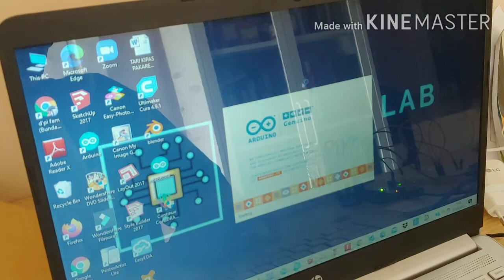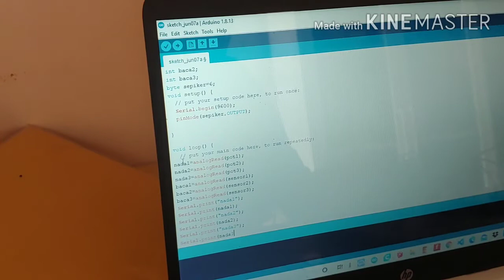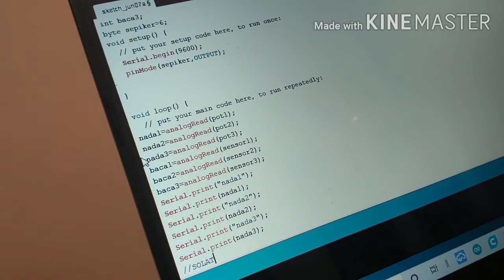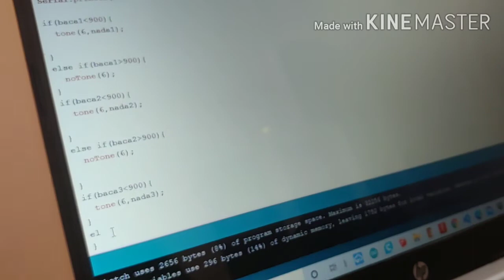Stringless harp with arduino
Sountrack: epic mountain quantum computer